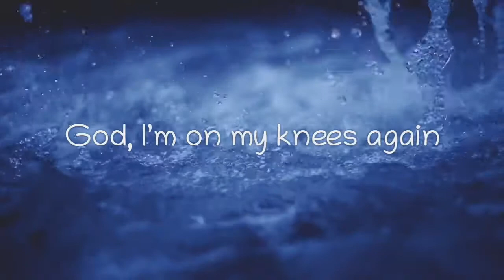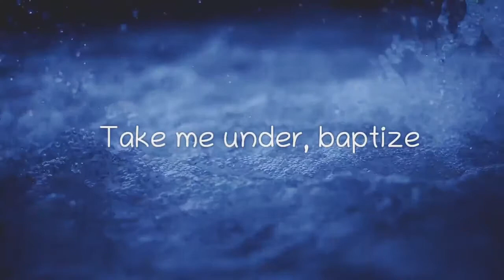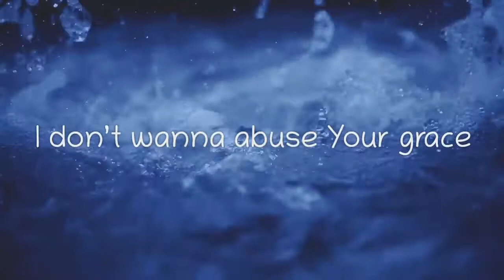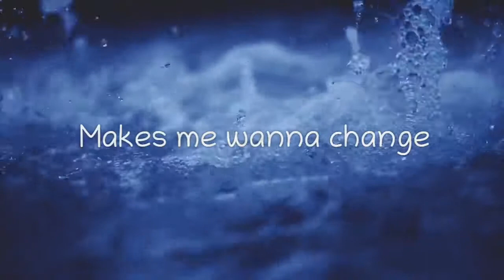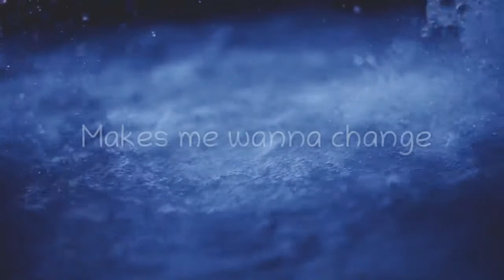HOLY WATERS We The Kingdom - Sonrise Church | Music